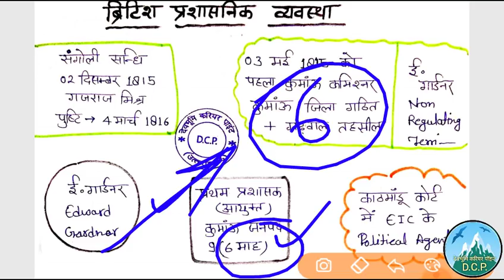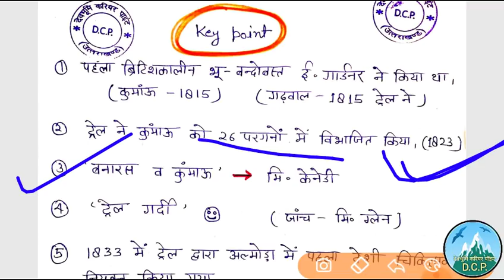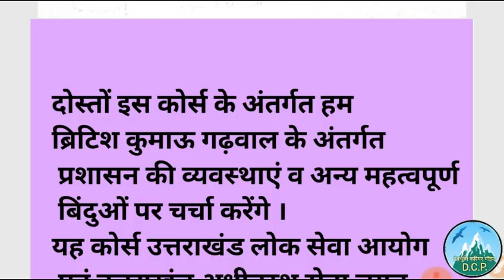ब्रिटिशकालीन कुमाऊं गढ़वाल ,British kumaon Garhwal course